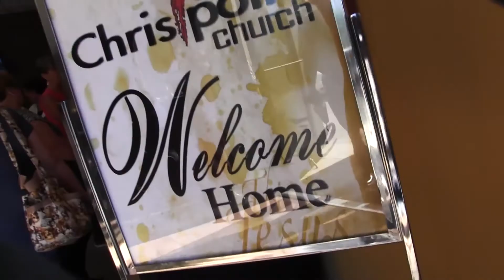Lets Make A Deal Part 4 8-19-18